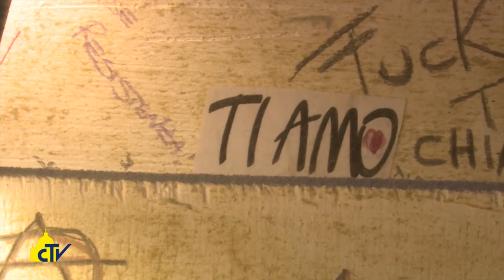Vatican Magazine "La tenerezza del presepe" 09-12-2016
La tenerezza del presepe

Visitiamo la mostra “100 presepi”, che raccoglie a Roma, in Piazza del Popolo, opere da 13 regioni italiane e 40 nazioni, dalla tradizione napoletana ai presepi in materiale riciclato, dalla Natività degli ex tossicodipendenti a quella con gli spaghetti.